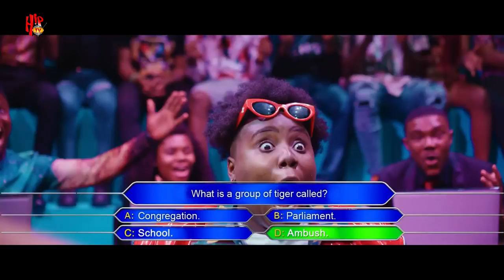Director K Challenges TG Omori in a Battle of Vision and Innovation,who wins the battle?